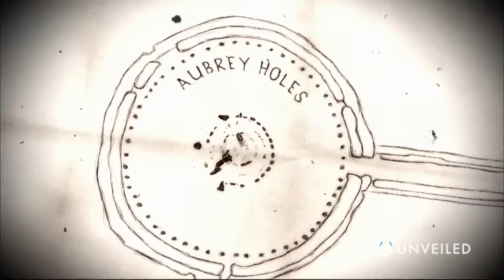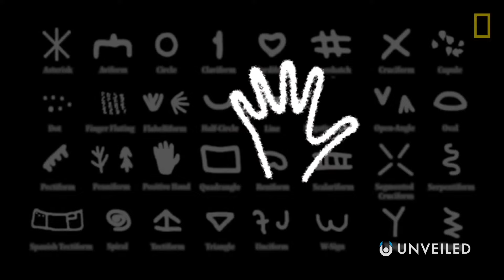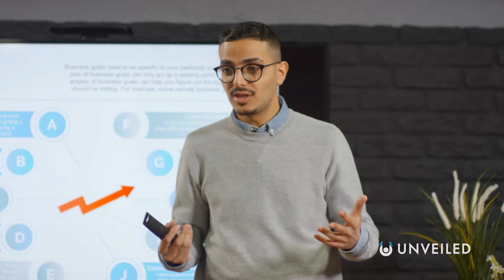10 Unsolved Prehistoric Mysteries | Unveiled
All this time... and we STILL don't know the answer! Join us... and find out more!

In this video, Unveiled takes a closer look at 10 of the most mysterious and intriguing unsolved mysteries from the prehistoric era!